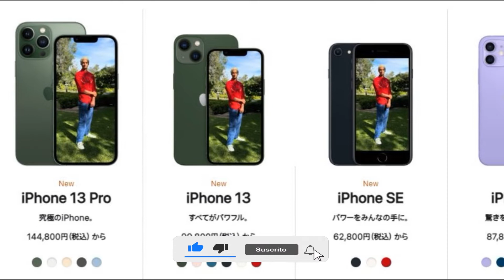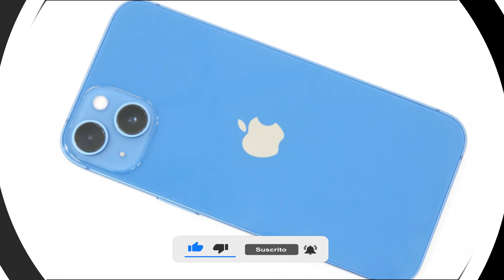「iPhone」値上げ、5000円～4万円アップ | Apple | 最新ニュース | ニュース | ニュース企画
1日、アップル（Apple）の「iPhone」シリーズの価格が改定された。いずれも値上がりしており、最新モデルのiPhone 13シリーズで最も値上げ幅が大きい ...

 Appleが販売するiPhoneが値上げされている。5000円から最大4万円の値上げとなっており、iPhone 13 Proの1TB、iPhone 13 Pro Maxの512GBと1TBは20万円 ...